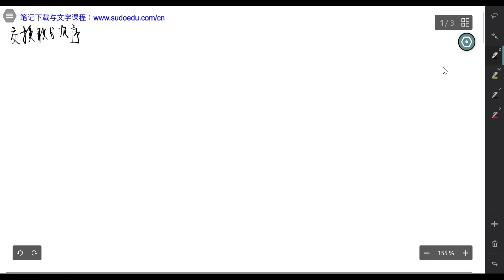交换积分次序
有时候，题目给出的二重积分或者二次积分无法计算或者计算太复杂，这时候，我们可能需要交换积分次序。